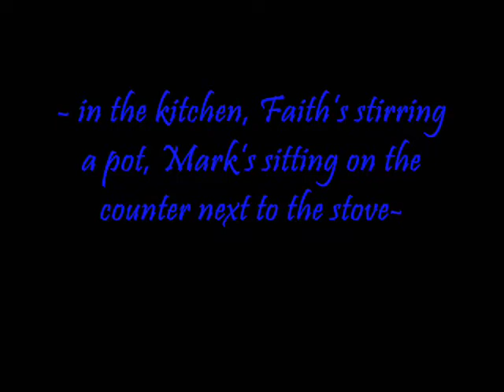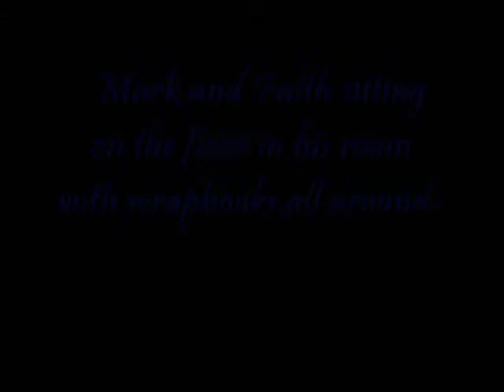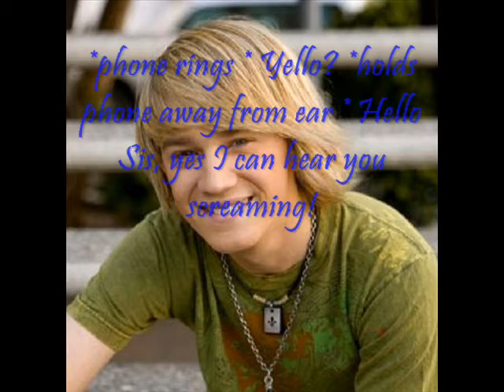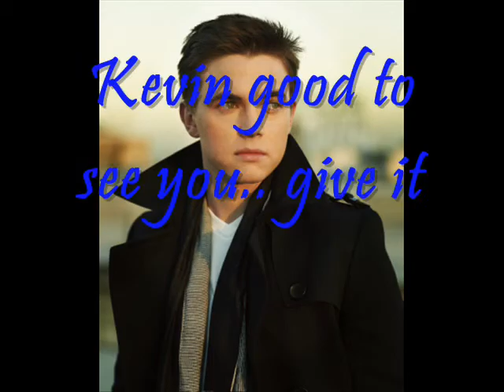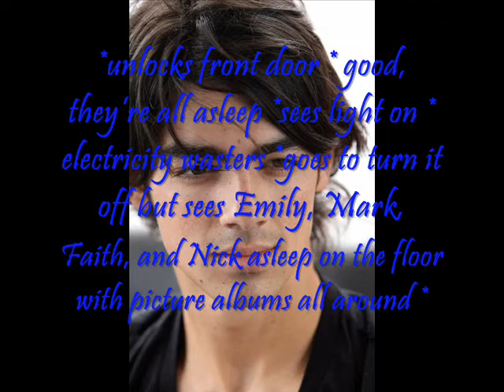Broken Road- Episode 7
Merry Christmas!!! Sorry it's late but with the holidays I've been crazy busy. Here it is though and maybe you can see parts of the puzzle starting to piece together... :P Please comment!